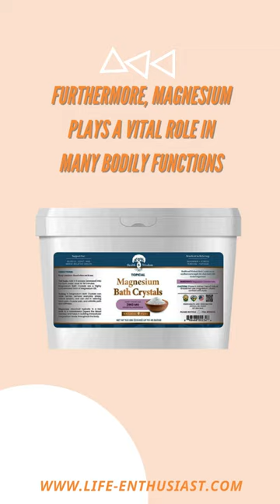Magnesium Crystals for a Stress-Free Life!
Magnesium Crystals for cellular rejuvenation and vitality!  Say goodbye to sleepless nights and daytime fatigue with this ultimate companion in your battle against aging. From promoting restful sleep to relieving symptoms of magnesium deficiency, these crystals offer a natural solution to common health issues. Simply bathe in them or soak your feet to restore vital magnesium to your body, soothing nerves and jump-starting enzymes for optimal performance. Don't just take our word for it – hear from satisfied users like A-L from BC, Canada, who found relief from hay fever and itchy eyes!